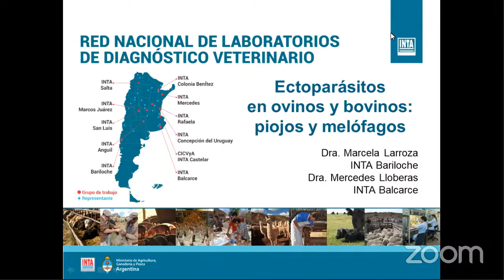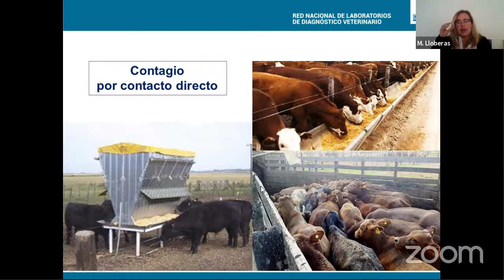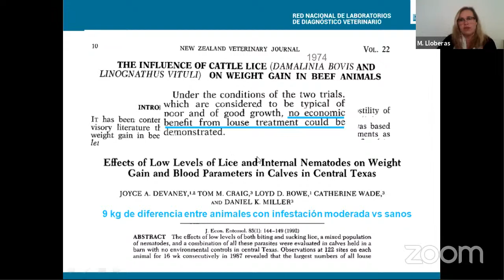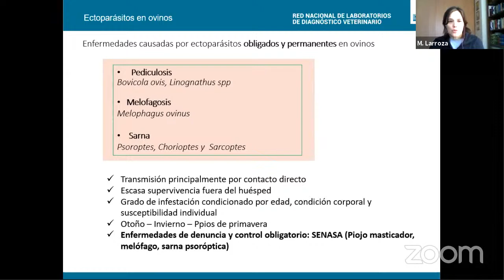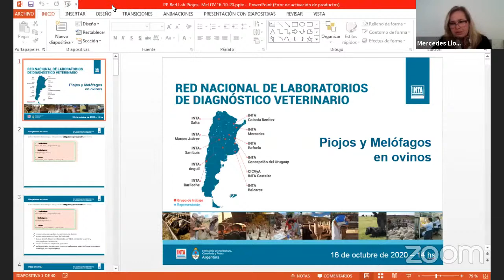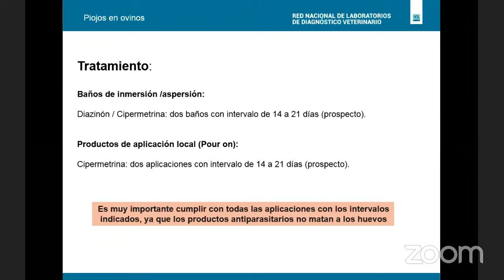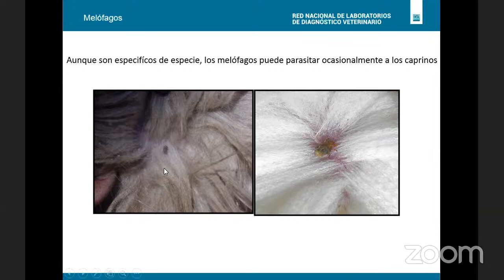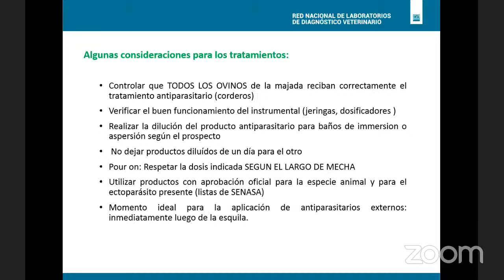Ectoparásitos en ovinos y bovinos: piojos y melófagos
Ciclo de charlas de la Red Nacional de Laboratorios de Diagnóstico Veterinario del INTA

Disertantes:
Mercedes Lloberas (INTA Balcarce)
Marcela Larroza (INTA Bariloche)

Modera: Germán Cantón (INTA Balcarce)